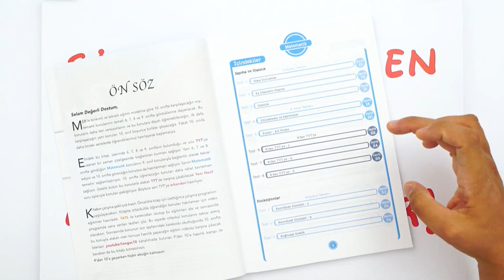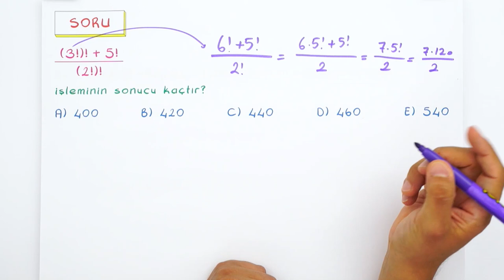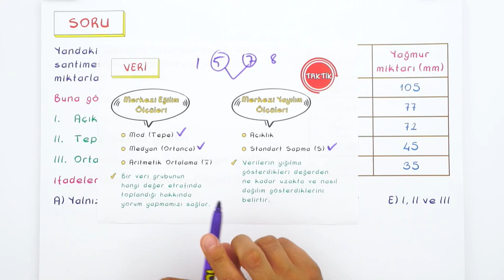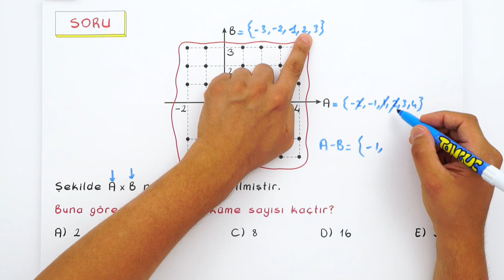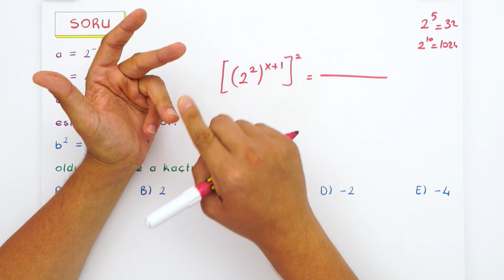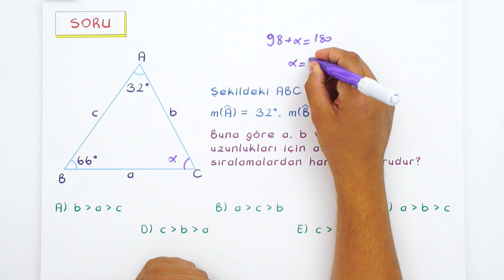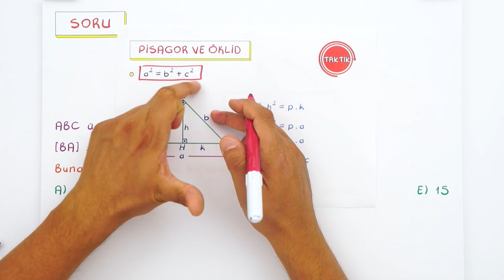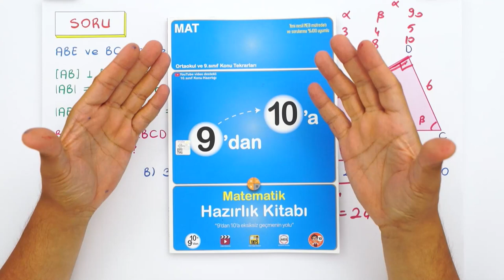9. Sınıf Matematik Telafi | Tek Videoda Tekrar ♻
Siz istediniz biz de yapıyoruz. 🧐 9. Sınıf matematik dersini tek videoda tekrar ediyoruz. ♻